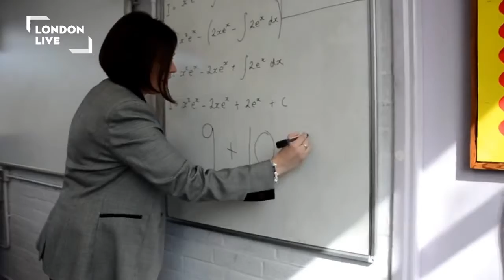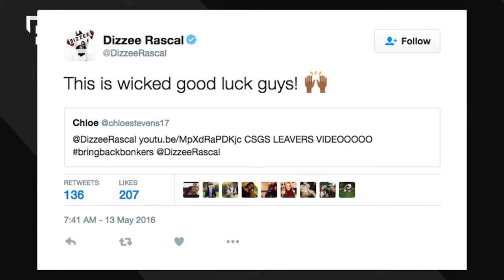| London Live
For thousands of students across the capital, it's the final weeks of school, with only exams standing in the way of a long summer and their future goals. To mark the end of one chapter and the start of another, a group of pupils in Bexley have produced a music video to Dizzee Rascal's hit 'Bonkers'. The clip by Year 13s at Chislehurst and Sidcup Grammar School has notched up thousands of views since it went online and has even caught the attention of the artist behind the original track. In a tweet, Dizzee Rascal said: "This is wicked good luck guys!"
Get more London Live: